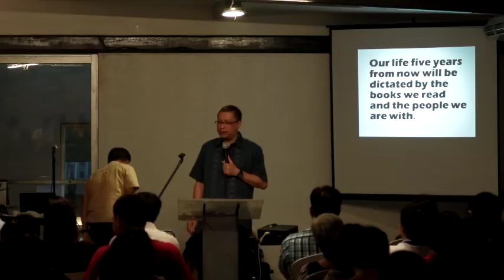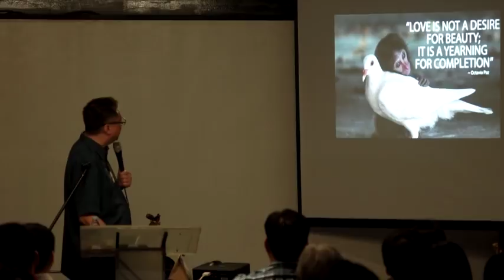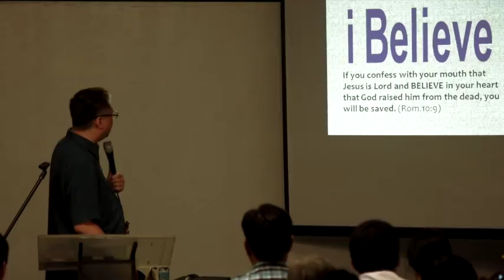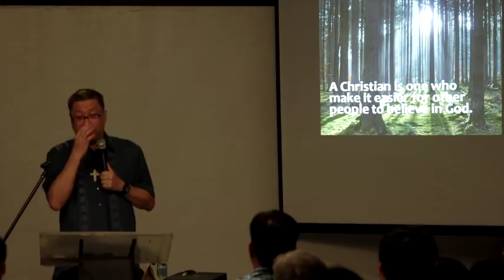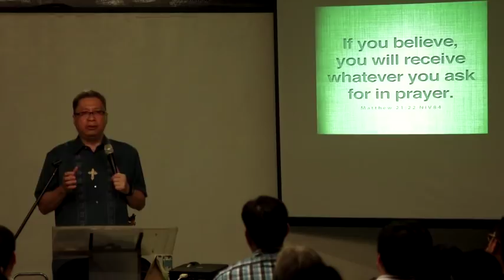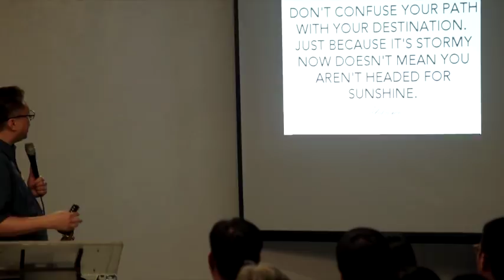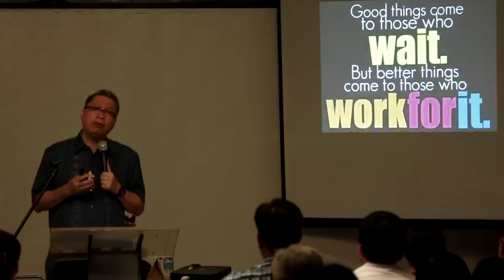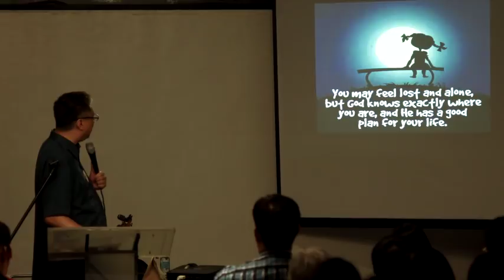Pathways Recollection by Fr Dave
For those of you who missed the first Pathways meeting at Bonifacio Global City. Here's the recollection our beloved Fr. Dave conducted. Please share.